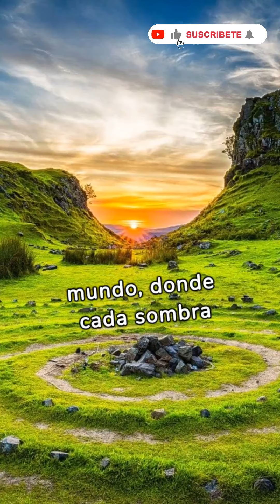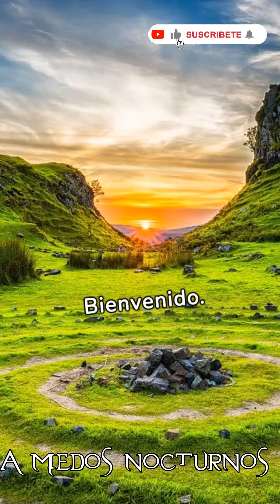Invitación A Mi Canal.